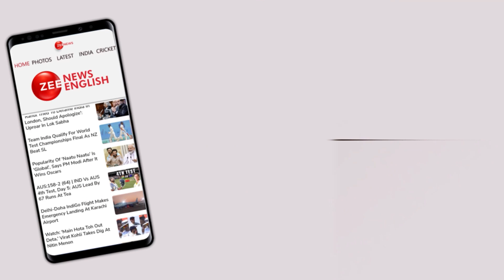"They Have Been Sent Back" Mizoram DGP Explains On Myanmar Troops Situation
Mizoram Director General of Police Anil Shukla on November 19 briefed on the recent fights between the rebel groups and the military Junta in Myanmar.